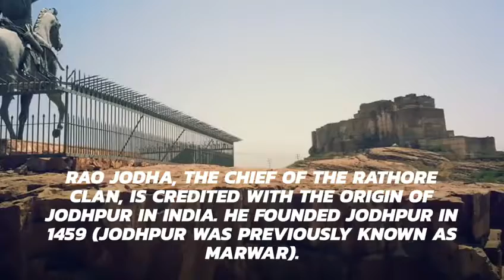Mesmerizing Mehrangarh Fort Jodhpur India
A magnificent historical edifice that serves as the crowning glory of Jodhpur, this fort stands on top of a raised hillock that is 400 metres above the level of its surrounding terrains. With its sprawling expanse, it prides in being one of the largest forts present across the country. The eventful history, well-preserved heritage and impressive architecture of this fort make it the face of Jodhpur on national as well as global platform.

Mehrangarh – a word for 'fort of the sun' – was chosen as the name of this massive structure that is 500 yards long and features 120-feet high and 70-feet thick walls. Today, this fort is preserved and owned by Maharaja Gaj Singh II – the current Rathore ruler.

The highlights are its seven imposing entrances, which include the famous Jai Pol (victory gate) and Fateh Pol. Exquisitely designed palaces like Moti Mahal (Jodhpur Zenana), Sheesh Mahal, Takhat Vilas and Phul Mahal speak of the architectural splendour of the royals. Mirror work, intricate ornamentation, beautiful glass panel, alcove and impressive woodwork adorn these palatial buildings.

A large part of the Mehrangarh Fort has been converted into a heritage museum, which is one of the finest museums across the country. The three-storey Daulat Khana Gallery houses treasured artefacts related to Rathores. Visitors can purchase exclusive souvenirs from the museum shop, which is the only such shop in the country.